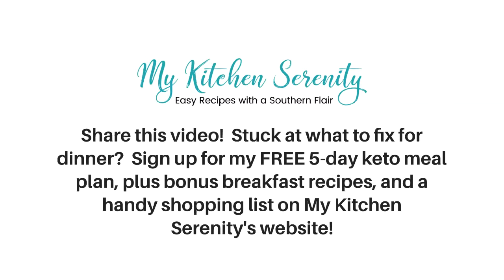Low Carb Keto Chili Recipe - No Beans!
This thick and hearty no bean keto chili is filling and full of delicious chili flavors.  Ground beef and sliced smoked sausage are simmered with onion, bell pepper, celery, diced tomatoes, and lots of classic chili seasoning.  Fits perfectly on your high protein low carb diet.

October is national chili month but at our house, we eat chili year-round.  Why?  Because it’s an easy keto dinner that’s full of flavor and ready in 30 minutes, with plenty of leftovers for the next day!

This meaty, chunky chili recipe uses hamburger meat AND sliced smoked sausage! The smoked sausage adds an interesting texture that creates a chunky, hearty bowl of chili.  The sausage also adds a delicious hint of smokey flavor that enhances and blends the flavors nicely.

Here in the south, our traditional chili recipes are commonly made with beans (pinto beans or kidney beans).  However, beans are not low carb or keto-friendly!  Fortunately, this bold and meaty, keto-friendly recipe is low-carb and satisfying, even without the beans, making it the perfect keto chili recipe.

We use a small amount of tomato paste and half the tomatoes that traditional chili recipes use.  For an extra spicy kick, use a can of Rotel tomatoes instead of regular canned tomatoes.

This delicious beanless chili recipe makes about 6-8 servings.  Each serving contains approximately 3 net carbs, according to the brands used.